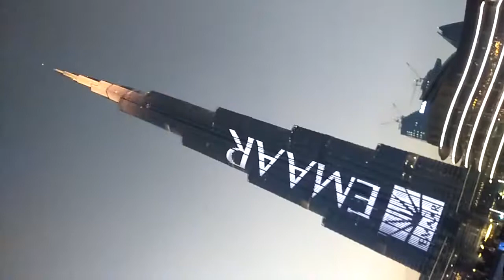Burj Khalifa view Sunset - Shahwar57